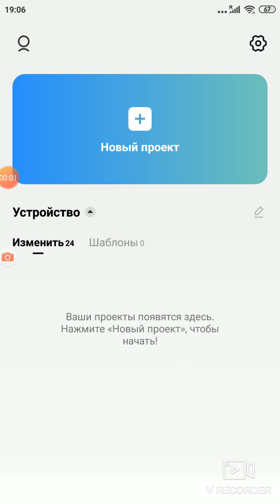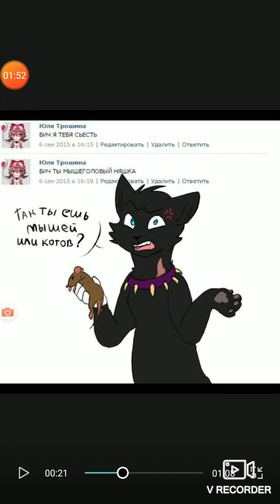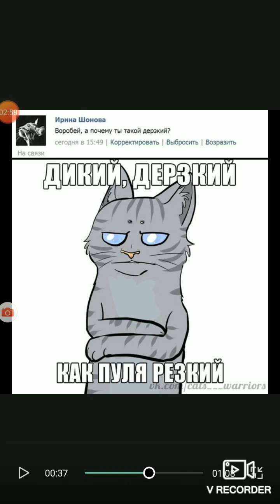коты воители приколы 5 🐈🐈🐈🐈🐈🐈🐈🐈🐈🐈🐈